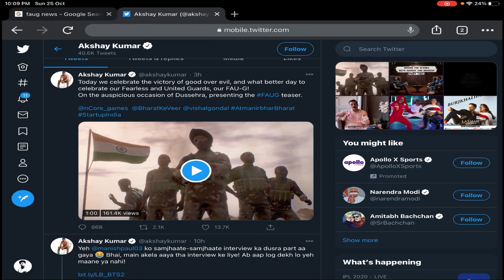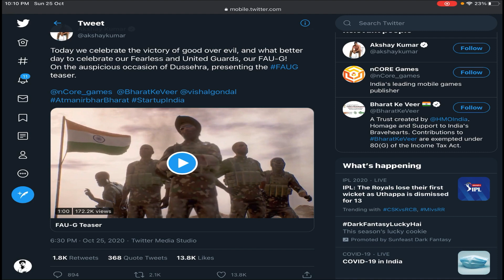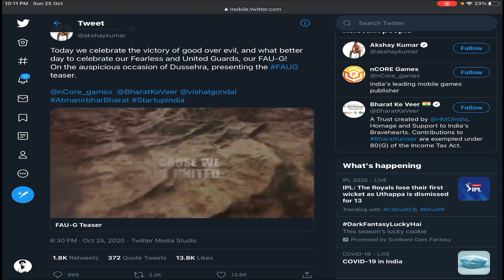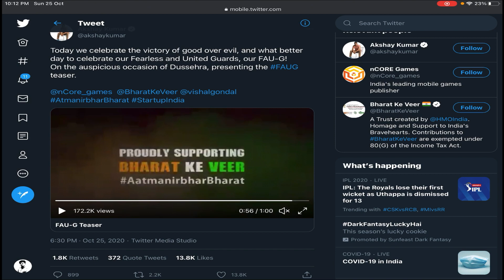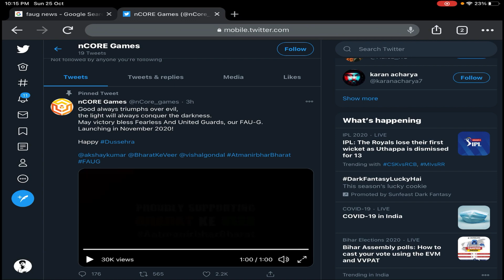Faug గేమ్ release డెట్ ఇదే | FAUG Game Official Trailer & Release Date | Fauji Game in Play Store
e video miku nachithe like cheyyandi, comment cheyyandi alage video ni mi friends tho share cheyyandi thanks.

Note : In This Video Used Images And  Thumbnails Belongs To Respected Owners Not Me Thanks To Them.

TOPICS COVERED:
1- FAUG Game Release Date in India
2- fauji game kab launch hoga ?
3- fauji game release date
4- FAU G Game Official Release Date in Play Store ?
5- FAUG Game official Trailer